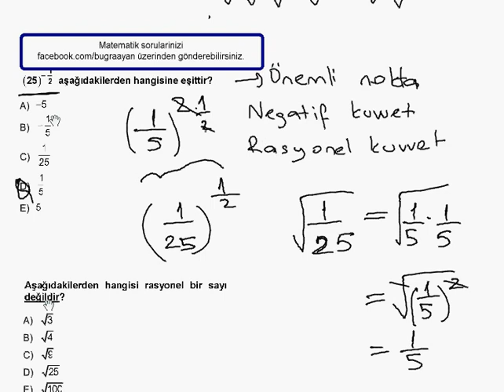AÖF - Genel Matematik 1 Çözümleri (Bölüm 1 ) | Yeni videolar için abone olabilirsiniz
Genel Matematik 1 Çözümleri AÖF açıköğretim fakültesi.. -  ( 1107 )